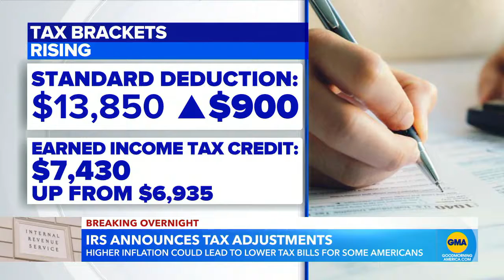"Raising tax brackets due to inflation."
The Internal Revenue Service announces changes due to high inflation.